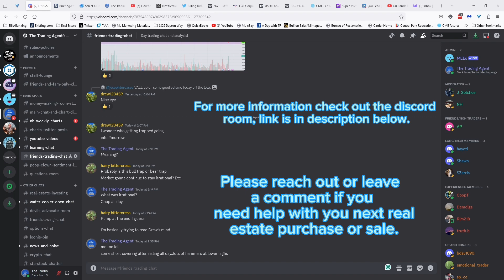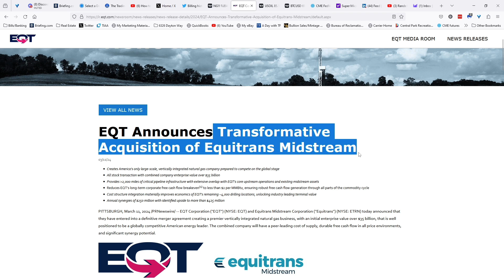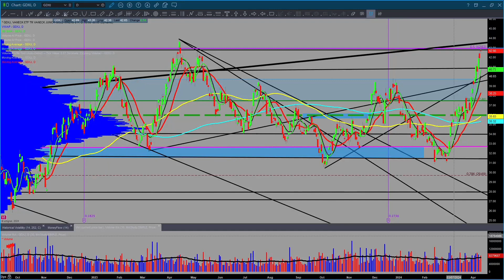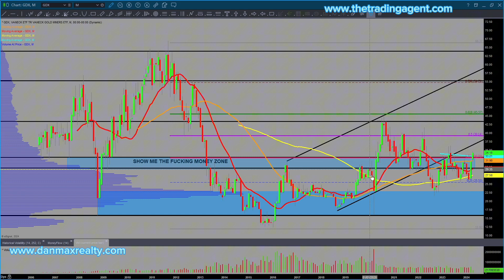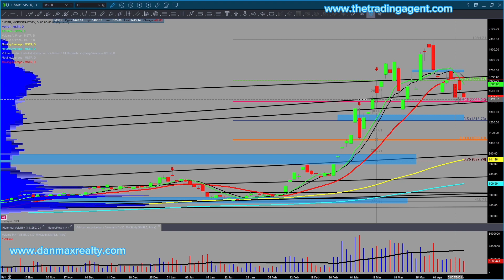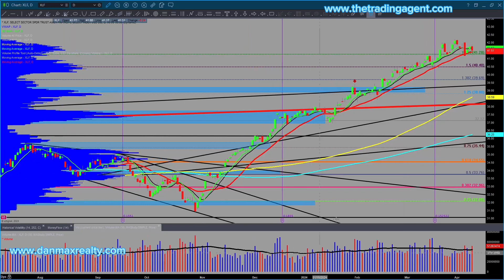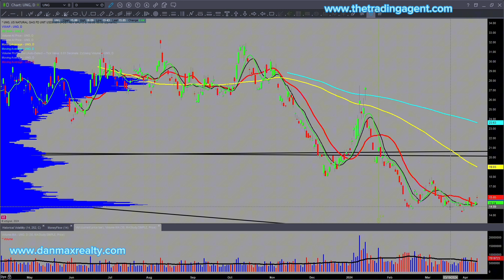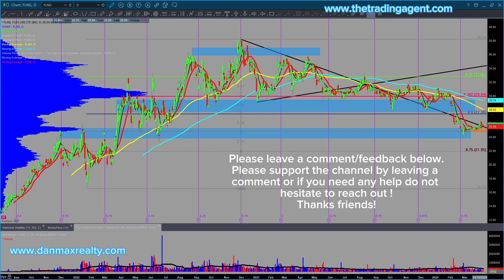Get The Inside Scoop: Tuesdays Daily Market Review For April 9th, 2024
Here's your daily market review for Tuesday, April 9th, 2024, covering trending stocks oil bonds gold and silver. Is the roller coaster making you sick yet? The market knows something is coming. Be careful.

Daily market review is in this approximate order.

$BTC Oil Nat Gas $UUP $TLT $VIX $SPY $QQQ $IWM $GLD $SLV $GDX $GDXJ $AG $AEM $PAAS $AMD $TSM $NVDA $SMH $ADBE $AAPL $ADBE $AMZN $CRM $GOOG $META $MSFT $NFLX $RBLX $TSLA $X $NUE $CAT $VALE $CF $XLF $JPM $MS $GS $KRE $XBI $TAN $FSLR $USO $UNG $XOP $XOM

Are you scared of your brokerage possibly going bankrupt? Try Interactive Brokers. Below is a link to a promotion code.

My daily market reviews are for beginners and seasoned investors who want to trade stocks, bonds, and commodities. This channel has a ton of content. Check it out! If you like this content, please ask questions and get involved!

Link to the 5.50% High yield savings accounts with Marcus by Goldman Sachs.

Recommended Reading:
Volume Price Analysis by Anna Coulling
Reminiscences of a Stock Operator by Jessie Livermore
2024 Stock Traders Almanac by Jeffrey Hirsch

Check out my personalized home guides if you're in the market to buy or sell a home!

This video is for informational and educational purposes only. It does not recommend buying, holding, or selling any stock or security. I may hold positions in some of the equities mentioned; I know your time frame and risk tolerance. I am not a financial advisor. Trade at your own risk. Before taking any ideas as a trade, please talk with a financial advisor. The Trading Agent or anyone associated with such is not responsible for anyone and their trades.